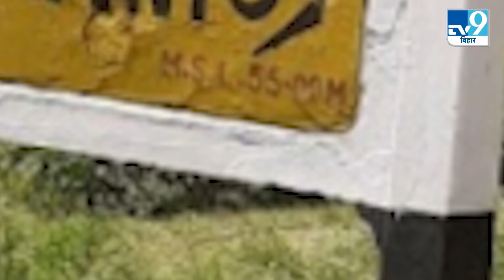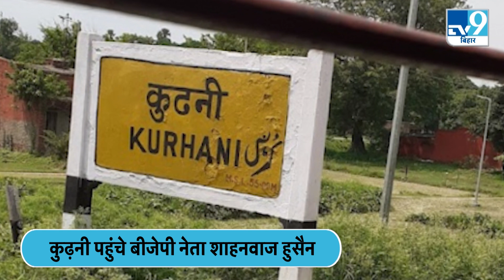KURHANI BYELECTIO: SHANWAZ बोलेA टू Z की बात करने वालों ने M साइलेंट कर दिया| TV9BIHARJHARKHAND